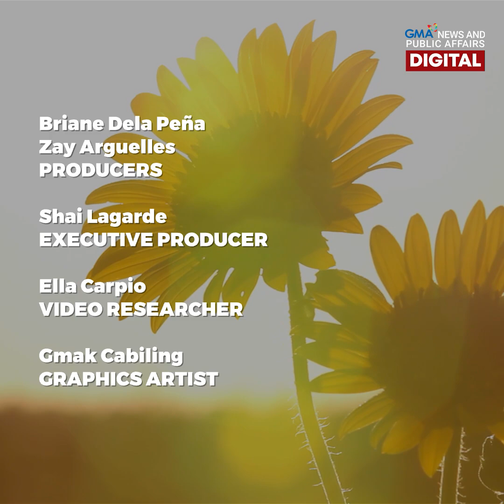LGBT cagers add flair to basketball | Make Your Day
Kinabog ang mga paliga ng dalawang basketball team sa Negros Occidental. Ang kanilang beki players, inaabangan ng manonood hindi lang dahil sa galing maglaro kundi pati ang bonggang tumbling pagkatapos maka-score! 🏳️‍🌈🏀🤸‍♀️